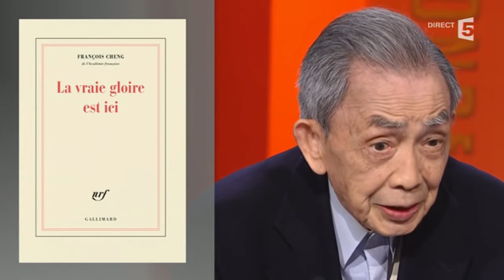Beauté et poésie selon François Cheng